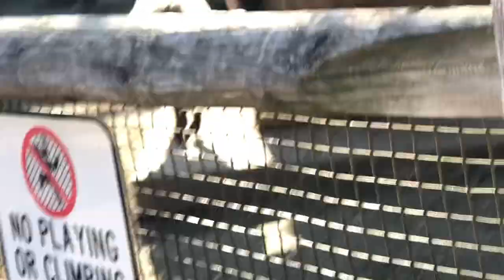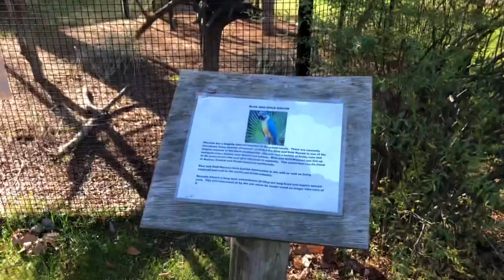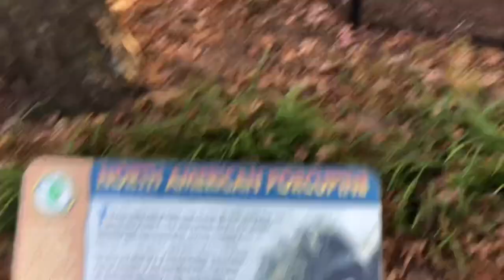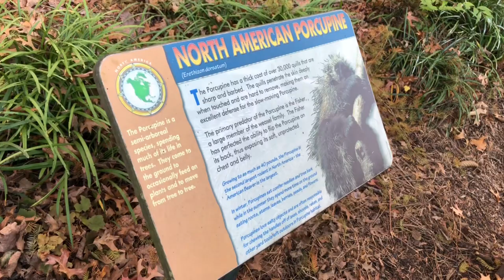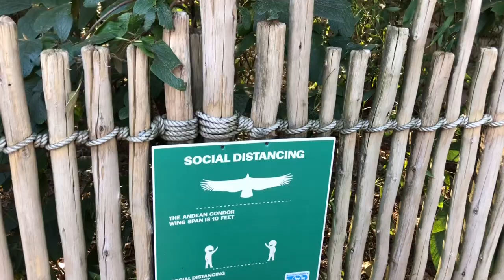Zoo Trip & Tapir Pee!!!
We travel to the zoo at Van Saun Park in Bergen County, NJ. Then a Tapir projectile pees on a bunch of people! Fun!!!